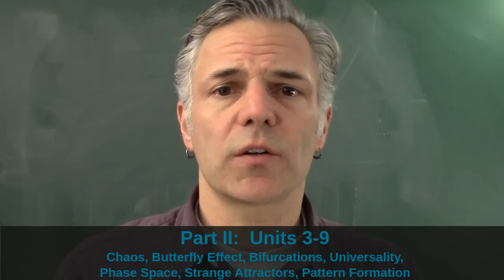Dynamical Systems and Chaos: Welcome and Course Overview Part 2